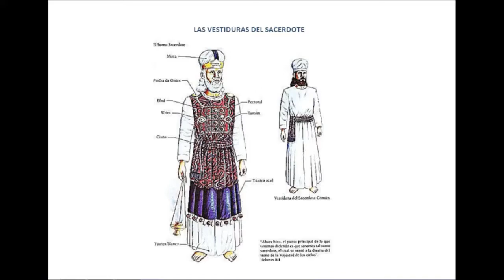Panorama Bíblico - Éxodo-Levítico - CLASE Nº 5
BIENVENIDOS A CALIFORNIA CHRISTIAN UNIVERSITY

Es un gusto para California Christian Univesity el poner a la disposición de todos los Cristianos en Estados Unidos y alrededor del mundo nuestros programas de ASOCIADO, LICENCIATURA, MAESTRIA Y DOCTORADO EN TEOLOGIA estudios via Internet, a distancia y por extensiones.

California Christian University, no se identifica con ninguna otra institución o representantes que no aparecen en nuestra sección de Representantes de CCU.

CALIFORNIA CHRISTIAN UNIVERSITY OFICINAS
400 Corporate Pointe #300

MAILING ADDRESS
DIRECCION PARA ESCRIBIRNOS
Helendale, CA 92342 United States

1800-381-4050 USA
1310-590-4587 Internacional